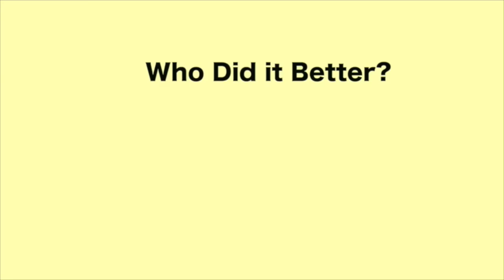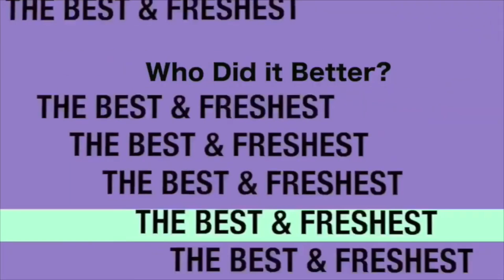I Like Challenge - Who Did It Better? (Part 2)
Go Buy "I Like" by Guy NOW!

Doja Cat - Streets (Live Performance) | Vevo LIFTDoja Cat - Like That (Audio)Doja Cat's Guide to E-Girl Beauty | Beauty Secrets | VogueDoja Cat: Say SoDoja Cat - Boss B*tch (from Birds of Prey: The Album) [Official Music Video]Doja Cat, Tyga - Juicy (Official Video)Doja Cat - "Mooo!" (Official Video)Level Up Challenge challengeKeke do you love me challenge

Dancers (tiktok):
De’arra Taylor